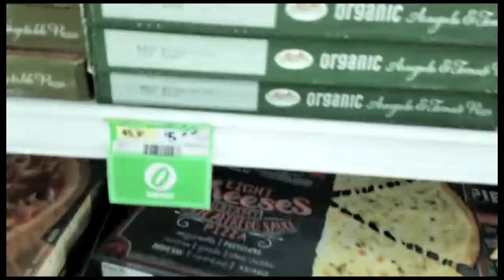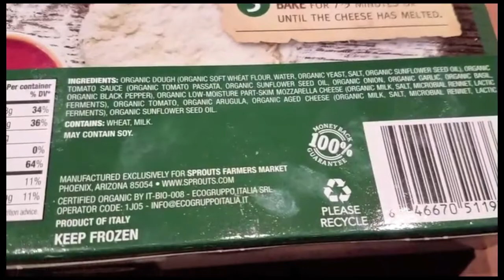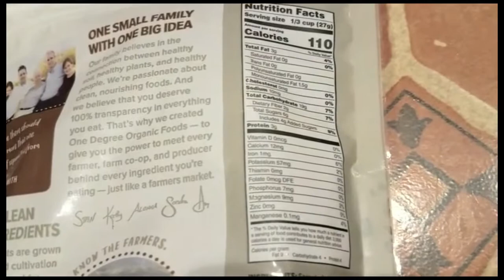Sprouts Farmers Market | Healthy Food Haul | Life After 50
Sprouts Farmers Market Healthy Food Haul

Sprouts Farmers Market, Inc., is a supermarket chain headquartered in Phoenix, Arizona, USA. The grocer offers a wide selection of natural and organic foods, including fresh produce, bulk foods, vitamins and supplements, packaged groceries, meat and seafood, deli, baked goods, dairy products, frozen foods, natural body care and household items. Sprouts employs more than 30,000 team members and operates more than 300 stores in 20 states.

LifeAfter50

I'm hoping to make this Channel an open forum with good advice, experience and dialogue for people over 50.